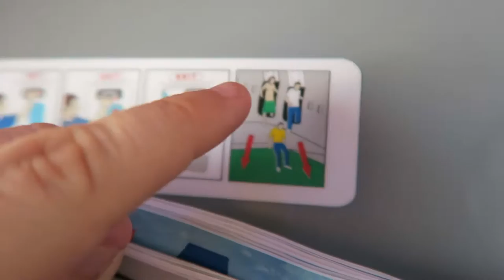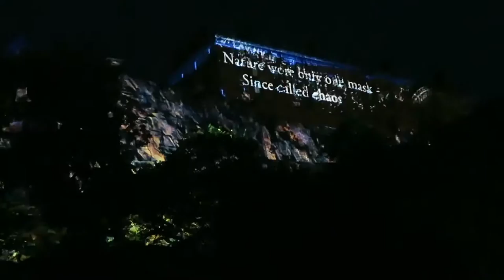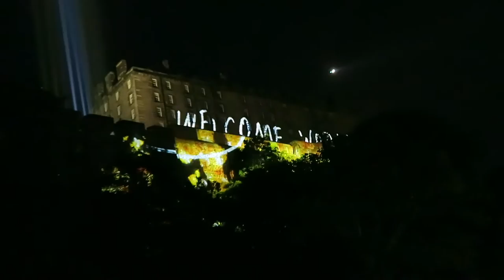EDINBURGH CASTLE TRANSFORMED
We flew home to Edinburgh and saw the opening of the Fringe 2016 Festival.